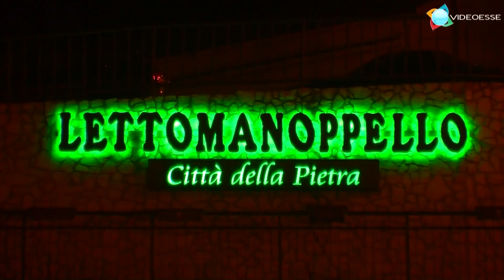Sexy Car Wash Morena - Lecto Tuning Day 2017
2 Settembre 2017 - La bellissima Morena protagonista del sexy car wash al "Lecto Tuning Day" di Lettomanoppello. Un piccolo speciale tratto dalla puntata di "WarmUp"con immagini e intervista. Una produzione Videoesse, Sulmona (AQ). Seguici sul web